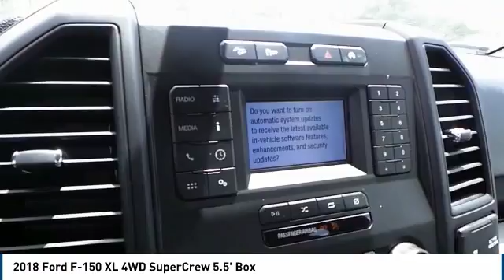2018 Ford F-150 Midland TX 1830728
2018 Ford F-150 XL 4WD SuperCrew 5.5' Box

4200 W. Wall

NOTITLE